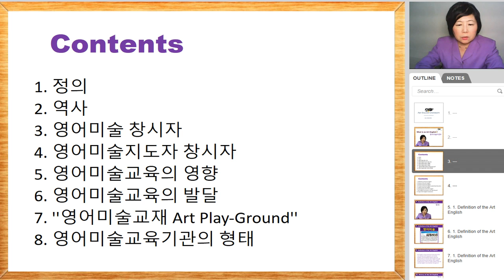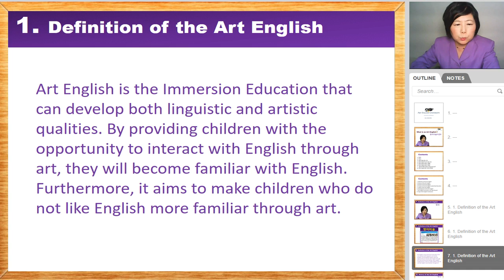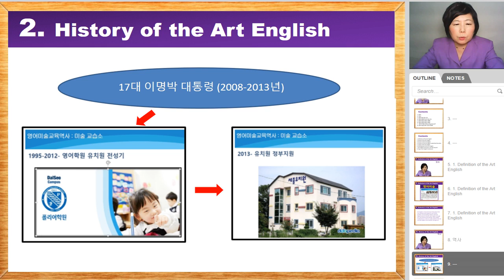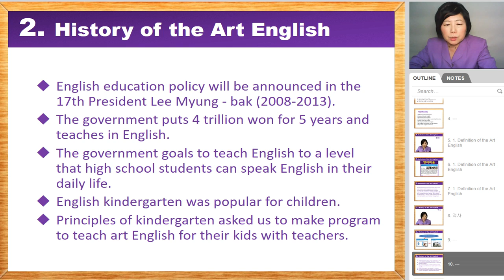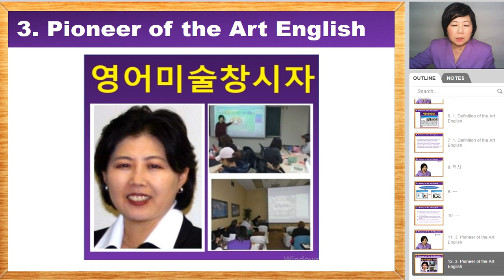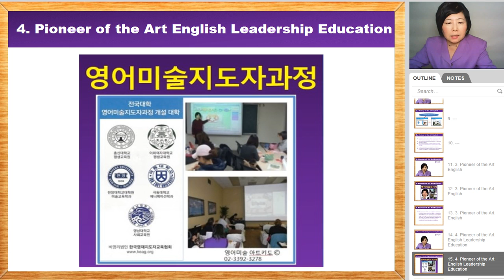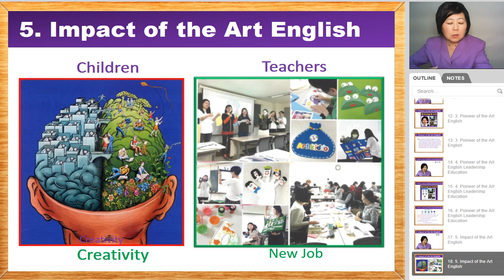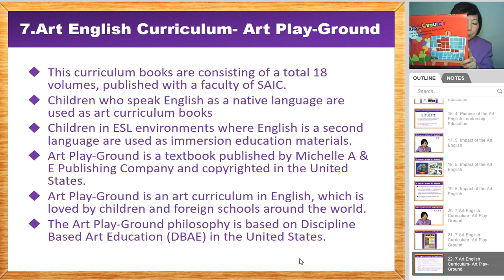⦗Art English 영어미술⦘ What is an Art English? 영어미술이 뭐야? 영어미술에 관해 알아 볼까?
1. Definition of the Art English
2. History of the Art English
3. Pioneer of the Art English
4. Pioneer of the Art English Leadership Education
5. Impact of the Art English
6. Development of the Art English
7. Art English Curriculum- Art Play-Ground
8. Type of Art English Institutions
1. 영어미술 정의
 2. 영어미술역사
 3. 영어미술 창시자
 4. 영어미술지도자교육 창시자
 5. 영어미술교육의 영향
 6. 영어미술교육의 발달
 7. ''영어미술교재 Art Play-Ground''
 8. 영어미술교육기관의 형태